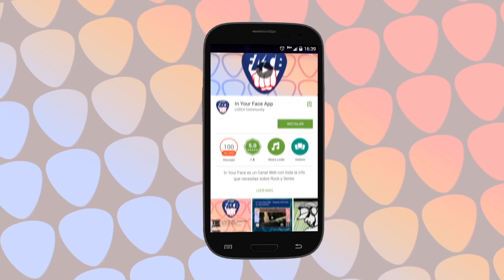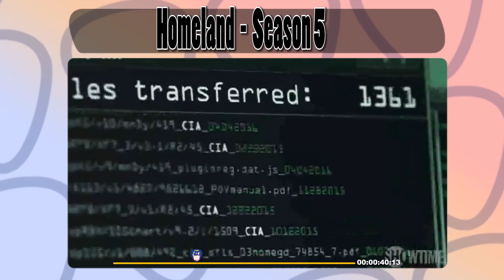In Your Face - Martes Serial con Julieta Fantini / Homeland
En pocos días llega la tan ansiada y esperada nueva temporada de Homeland. Luego de la muerte de uno de sus principales protagonistas parecía la serie parecía no tener retorno, pero volvió con una Cuarta Temporada memorable y la Quinta promete no ser menos.